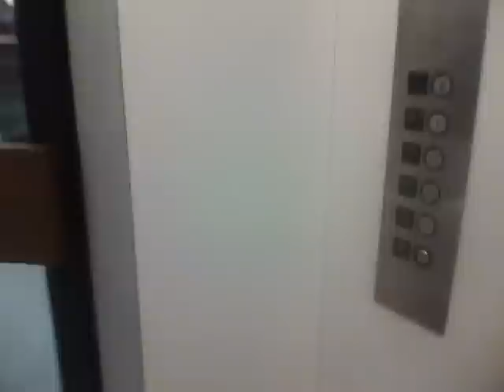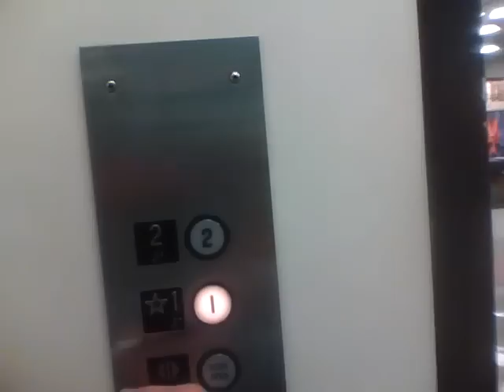Graeginator Rides The Glass Elevator at Carson Pirie Scott at Louis Joliet Mall in Joliet, IL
Riding the elevator at Carson Pirie Scott at Westfield Louis Joliet Mall in Joliet Illinois